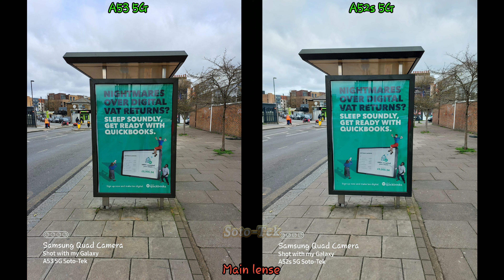Galaxy A53 5G vs A52s 5G camera test comparison. Should you upgrade?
Check out this Galaxy A53 5G vs A52s 5G camera test comparison. Should you upgrade? This Galaxy A53 5G vs A52s 5G camera test comparison. Should you upgrade? video will show you whether it's worth upgrading from the A52s 5G to the A53 5G based on their cameras capabilities.
I hope this Galaxy A53 5G vs A52s 5G camera test comparison. Should you upgrade? video helps with that decision. If you enjoy the video give it a like 👍, I'd really appreciate it. STAY SAFE!! 😉❤👍🏾

▪︎ Soundtracks

Soundtracks (PowerDirector Stock Music)
‐Beautiful feelings
‐Summer Cocktail

▪︎ My own Soundtrack
¿Qué hora es? (What time is it?)
¿Qué ropa llevas? (What clothes are you wearing?) - Written, created and produced by Señor Soto (Me) for my other YouTube channel "SingAndLearn-Spanish"